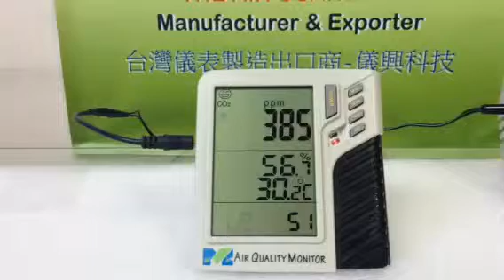Particle meter 98218+ measures both CO2 & PM2.5 空氣品質檢測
Model number 98218+ features quick inlet air pollution with built-in fan, installed 2.5um filter which is removable and replaceable.
Reliable dust sensor and Sensirion temperature. Humidity free maintenance sensor.